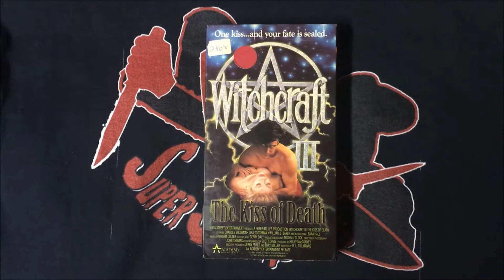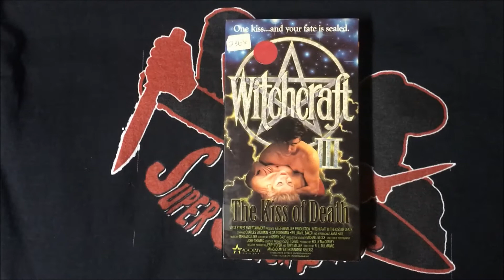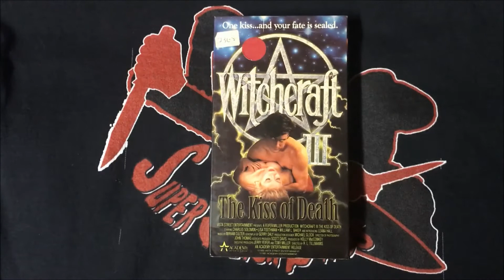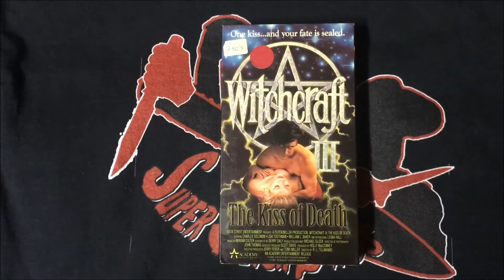TheHORRORman's Review - Witchcraft III: The Kiss of Death (1991)